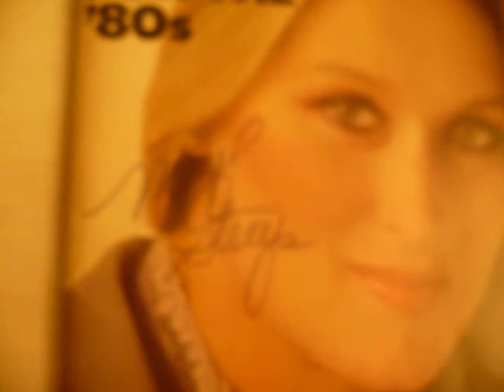Meryl Streep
Autograph obtained around 1980.